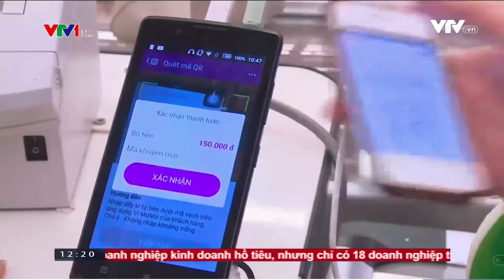Lộ trình bảo mật thẻ VISA tại Việt Nam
(VTV1 12h00 19/5/2018)